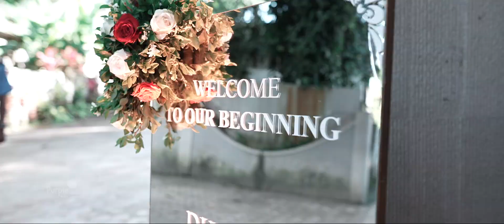The Lovelands | Kerala Traditional Hindu Wedding of dheeraj & janaki | Purple Chutney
Big harmonies and small conflicts are full of happiness
May your journey of happiness and sorrow be filled with prosperity, peace and prosperity.

Couple : dheeraj & janaki

Composition: Team Purple Chutney